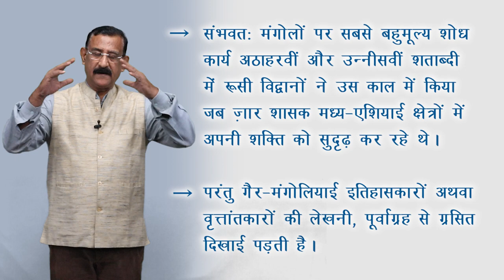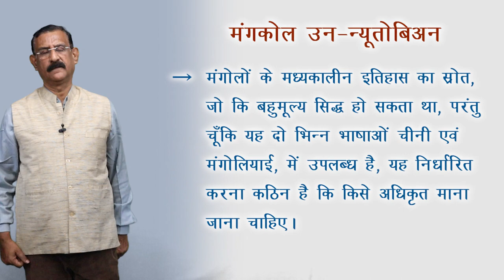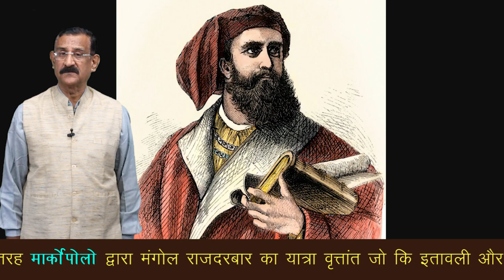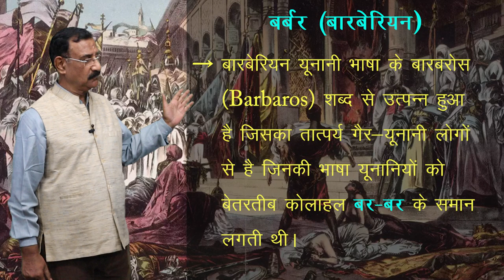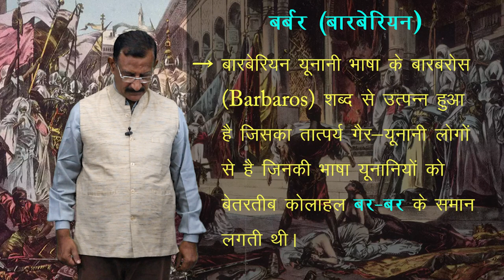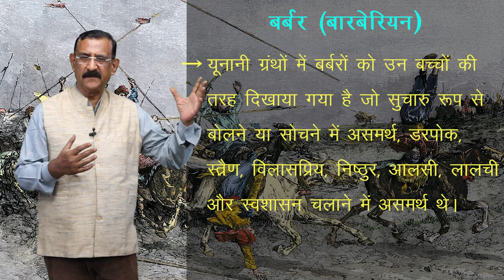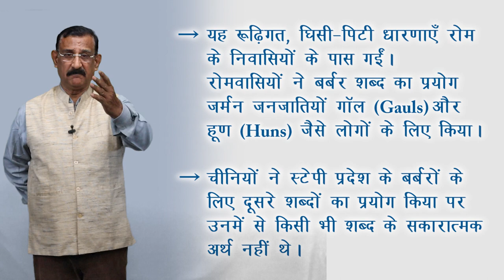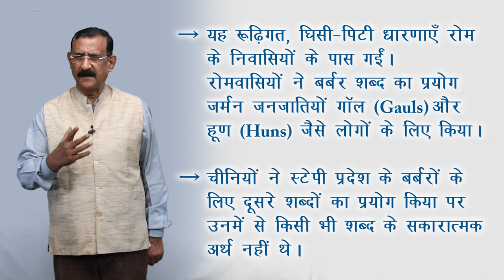CLASS 11th HISTORY | CHAPTER - NOMADIC EMPIRES | यायावर साम्राज्य